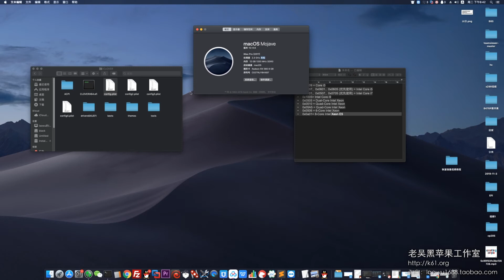解决黑苹果"关于本机"处理器识别错误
黑苹果安装完之后，关于本机的处理器多数显示未知，或者i7识别为i9这些的错误，网上的教程大多数是修改系统的语言文件，但这样做并不太好，除非严重强迫症。
其实有一种方法是比较简单的，就是修改clover的config.plist文件。